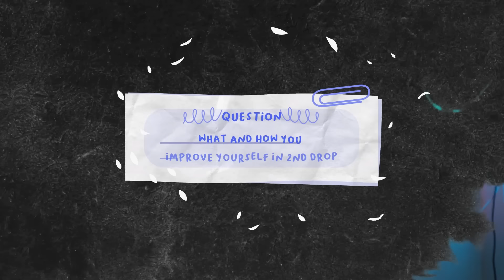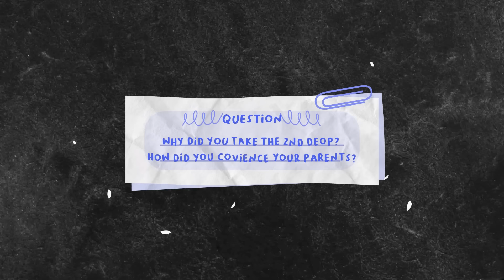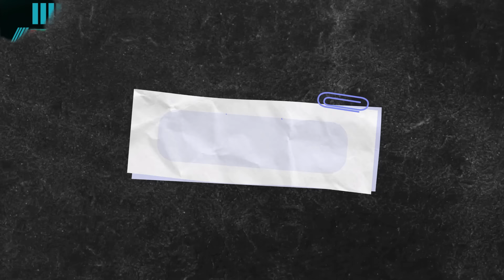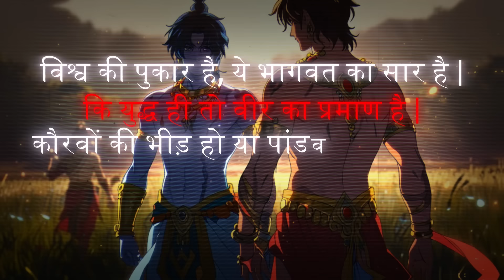Podcast🎙with Ex-AIR 1 Tathagat Awatar | Revealing his all SECRET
Podcast 🎙 with Tathagat Awatar | NEET 2024 AIR 1 (Revised Rank 34)

In this exclusive podcast, we sit down with Tathagat Awatar, who secured NEET 2024 AIR  1(Revised Rank 34). A double dropper who studied from Physics Wallah's online classes, Tathagat shares his inspiring journey, from struggles to success. He offers valuable insights on how to study effectively, master Physics, Chemistry, and Biology, and ultimately top the NEET exam. Whether you're a NEET aspirant or looking for motivation, this podcast is packed with practical tips and strategies straight from a topper. Don't miss it! 🎯

VIDEO CHAPTERS:-
0:00 Comming Up Next
0:37 Podcast Intro
1:02 Introduction
1:30 Journey of Tathagat
2:24 How you improve yourself in 2nd drop?
3:31 How you convenience your Parents?
5:15 Why you want to be a Doctor?
6:38 How to overcome Distraction?
8:42 Sufficient book for NEET
9:49 Is NCERT is sufficient?
10:43 How to REVISE?
12:47 How to overcome FEAR of Physics?
14:33 Online vs Offline Test Series
15:56 How to do Test Analysis?
17:46 Dropper STRATGIES
19:19 Is Relationship is Right?
20:47 Class 10th 12th Percentage?
20:59 Your name is in ALLEN & AAKASH clarification?
21:44 Are you a PCMB student?
22:04 Study Time Table
23:08 Tathagat YouTube Channel
24:14 Last Message for NEET Aspirants
25:05 OUTRO / ENDING